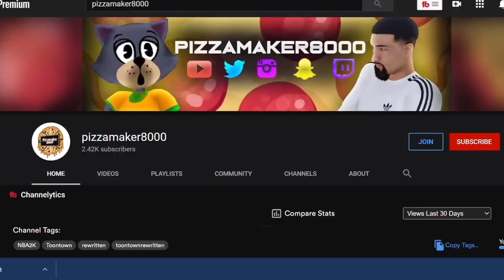TOONTOWN CORPORATE CLASH - WHERE IS 1.3?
DIDNT SEE MY LAST VIDEO?! CLICK HERE!

WHATS UP YOUTUBE ITS YA BOY PIZZAMAKER8000 AND TODAY I AM HERE TO